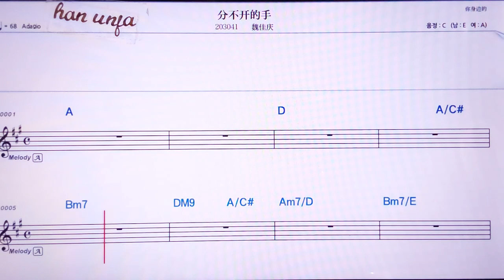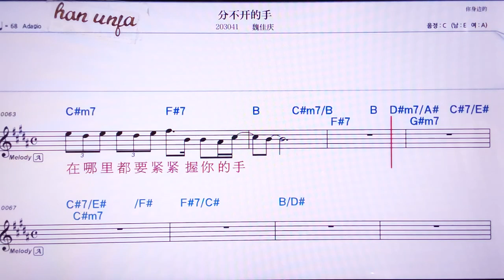💖펀부카이더서우/웨이자칭 👍MR,노래방, 악보, 코드,Karaoke With Sheet Music